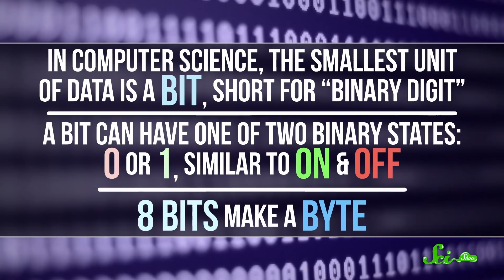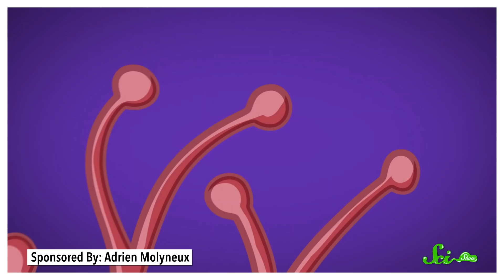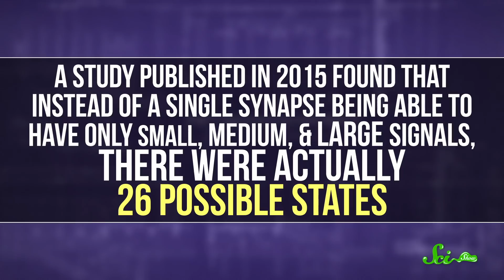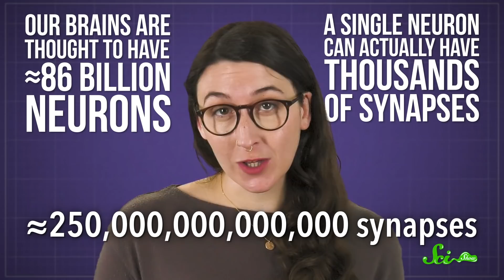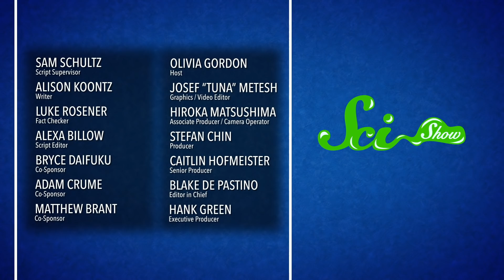How Much Data Can Our Brains Store?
Our brains aren't exactly like a computer's hard drive, but it can still be fun to think about just how much storage space we have in our noggins.